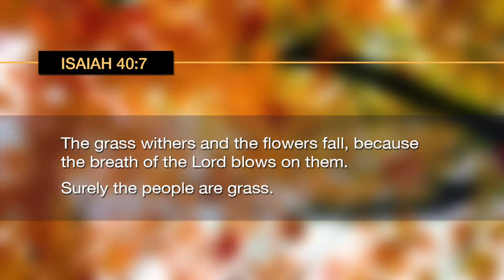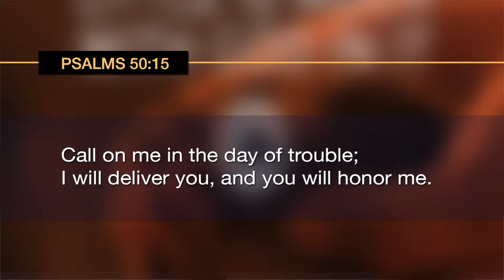The Great Hope Ministers - Rongo | Ngimawani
SMART EDGE MEDIA